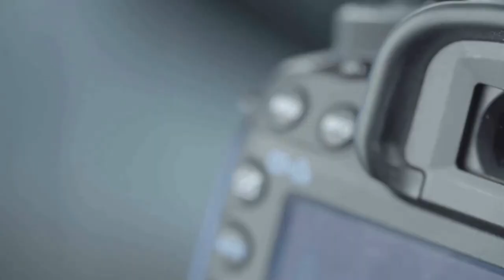Ath Vouali souvenirs 2004/2005